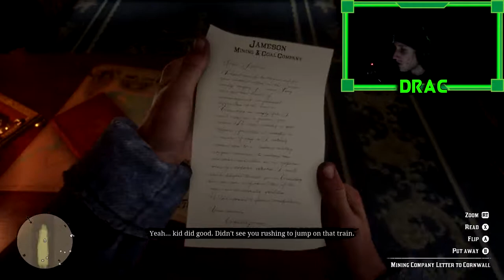ROBBING A TRAIN! | Red Dead Redemption 2 | Part 3